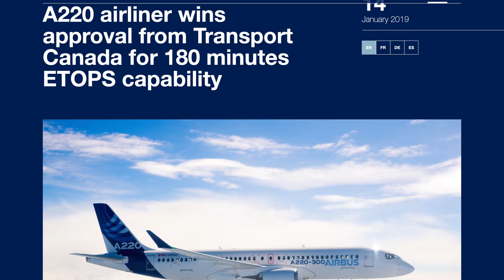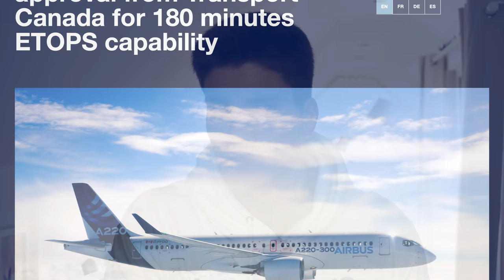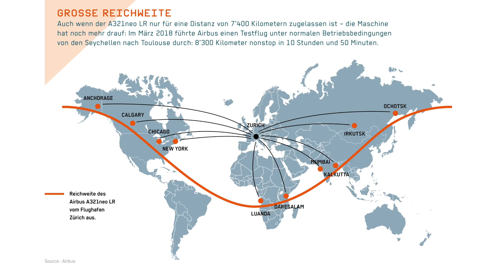AIRBUS verspricht A321 XLR & verbessert A220! AeroNews